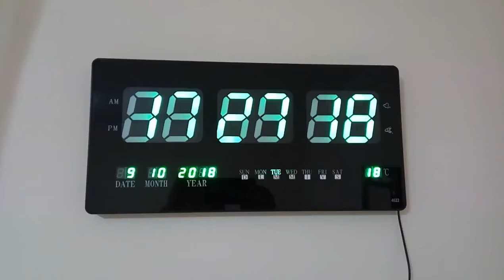Jam dinding digital LED Clock 46 x 22 cm JH-4622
Tersedia
LED Warna Hijau
LED Warna Merah
LED Warna Biru